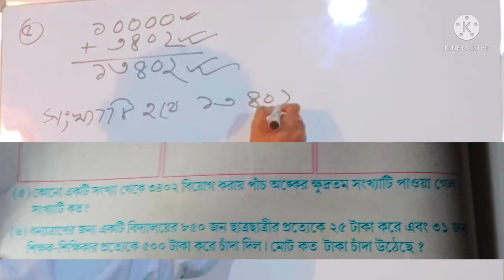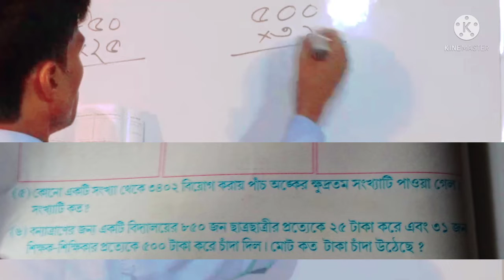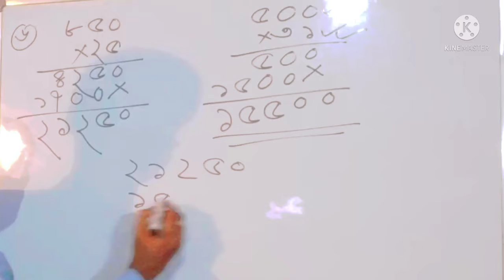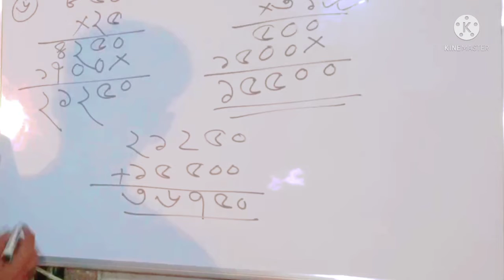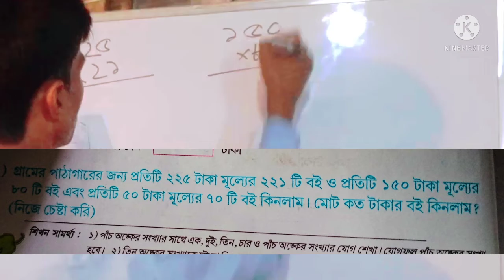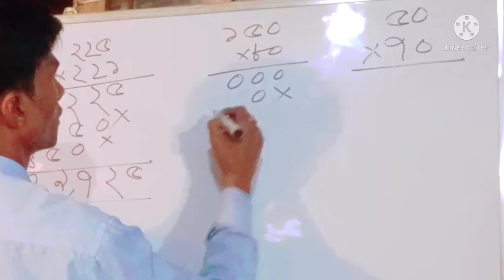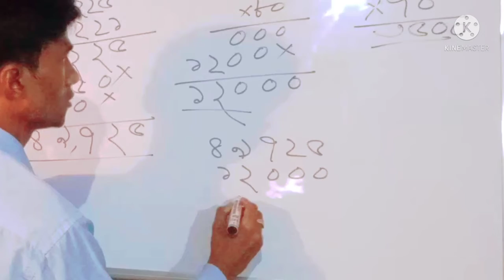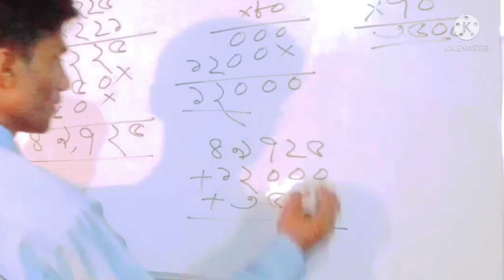AMAR GONIT CLASS 5 PAGE NO 36//CLASS 5 MATH PAGE NO-36 BENGALI MEDIUM (WBBPE)//